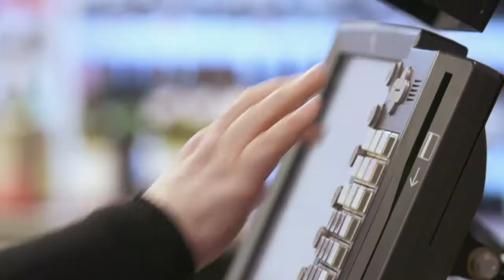Employable Me Digital Exclusive: Sobeys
In this Employable Me Canada Digital Exclusive we meet Greg Currie to learn how Sobeys supports an inclusive workplace.

Employable Me airs on AMI-tv and full episodes are available to stream in Canada at AMI.ca.